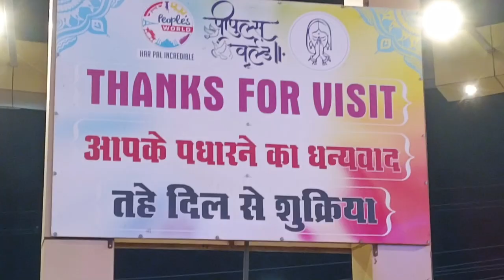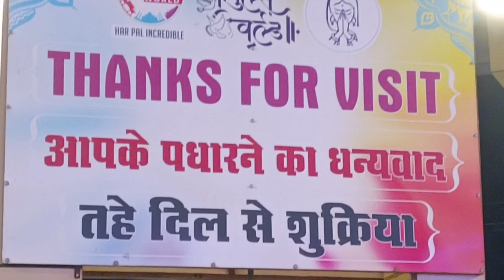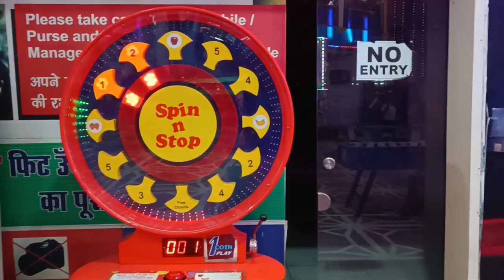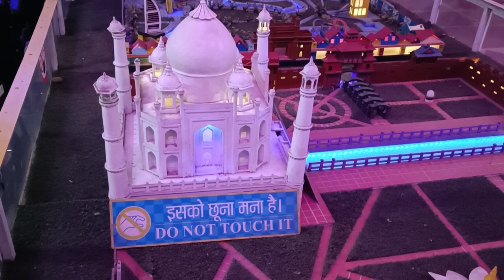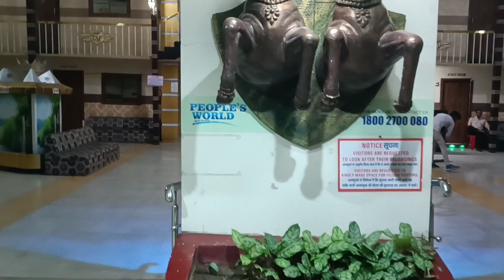Next Day In Bhopal | LR Vlogs 1432 | Part 02 | Vlog #02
Next Day In Bhopal | LR Vlogs 1432 | Vlog #02